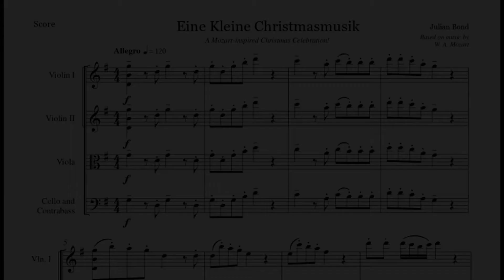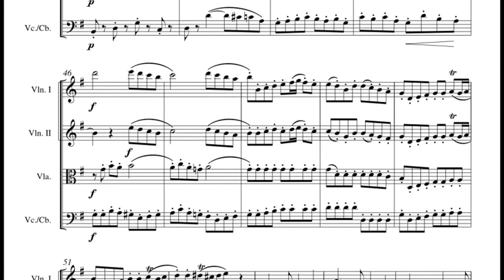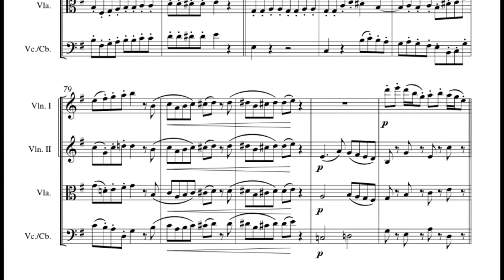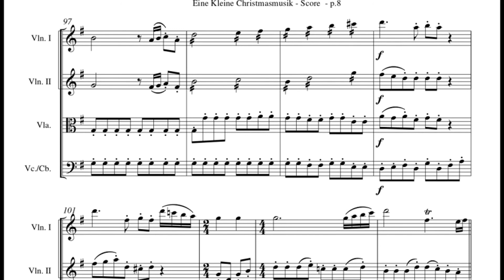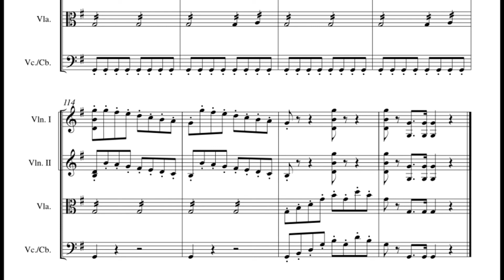Eine Kleine Christmasmusik (Julian Bond)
A reworking of a Mozart classic to incorporate several favorite holiday themes. Score and parts available from J. W. Pepper.